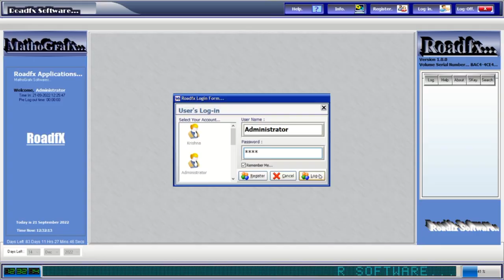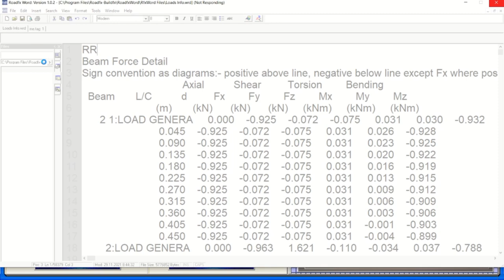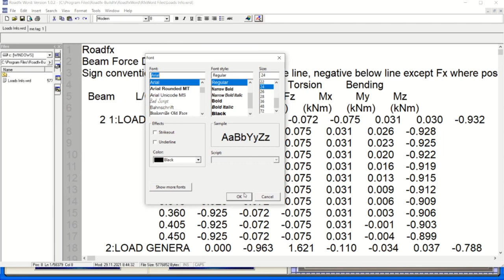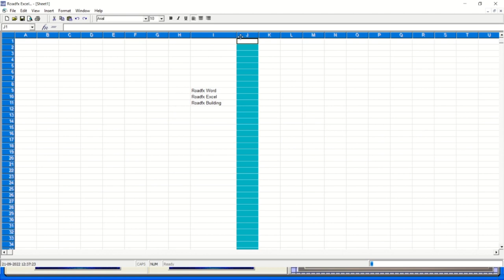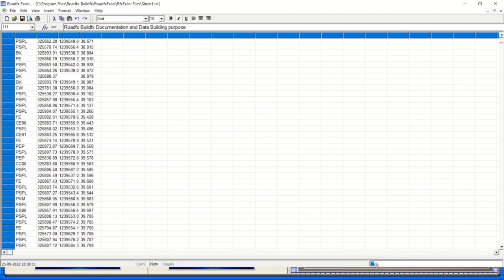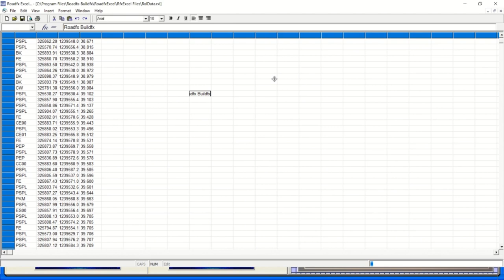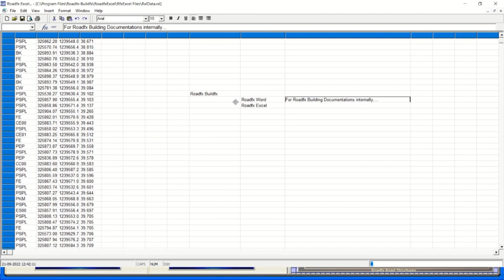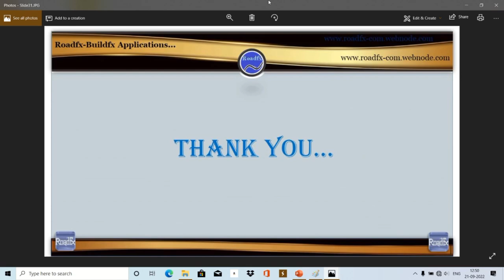Roadfx Buildfx Word and Excel